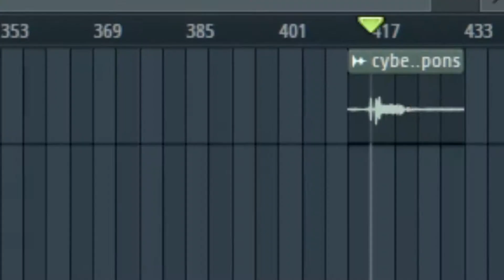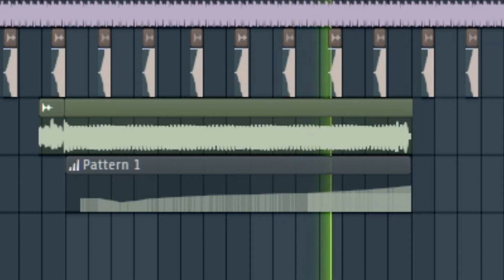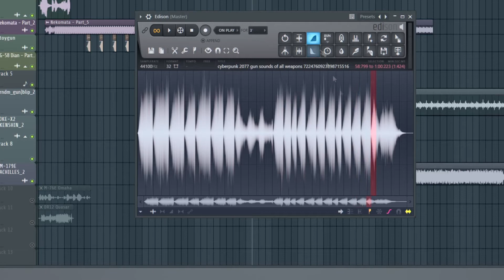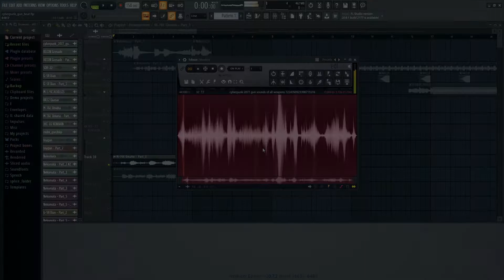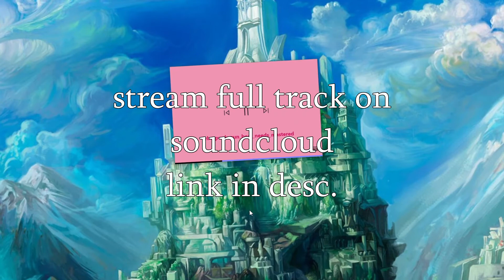SUPA FUTURE BASS Made using Cyberpunk gun 🔫 sounds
Sub now to not miss an episode
see you next Friday